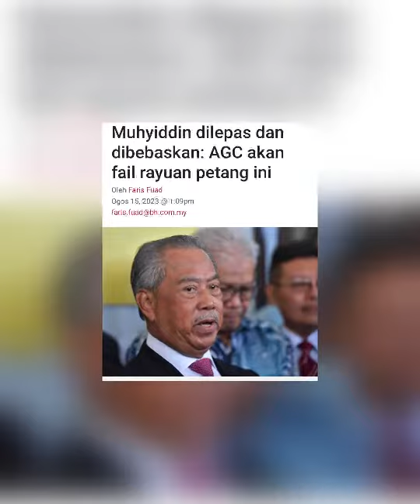Muhyiddin Yassin GAGAL BEBAS Dari Pertuduhan Rasuah Rm 2 Ratus Juta#muhyiddinyassin